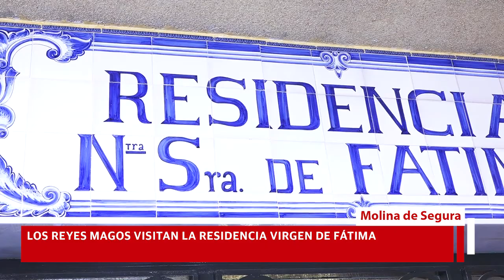Navidad 2019/2020│Los Reyes Magos visitan la Residencia Virgen de Fátima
Los Reyes Magos visitan la Residencia Virgen de Fátima y el Hospital de Molina.